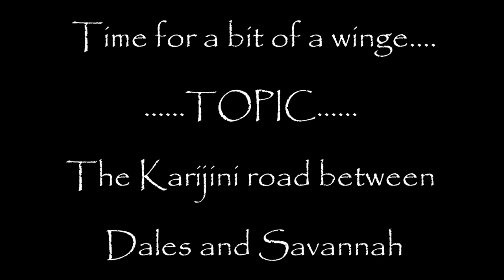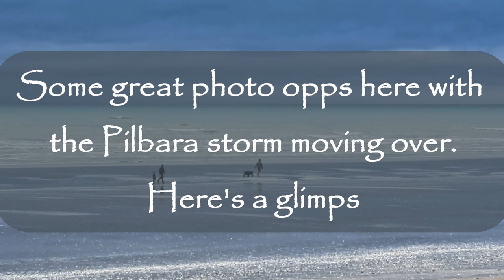Road Trip 3 Ep 6..... Outrunning the Pilbara Rain & Heading for Anna Plains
Our plans change daily as the rain cell comes in over the Pilbara.
We get out of Karijini, abandon the Marble Bar gorge camp and head north and for the coast to try and get in front of the worst of the rains.
Eventually make it to Eighty Mile beach and sit out the rain for two days before heading to Anna Plains to try and catch an elusive Threadfin Salmon.